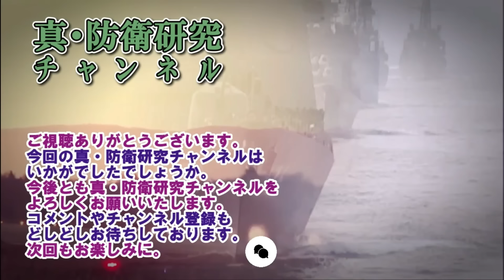【ウクライナ戦況】24年8月15日。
動画説明：ウクライナ軍、更に増援をクルスクに投入、主力は6個旅団に！

MAP
Google Earth